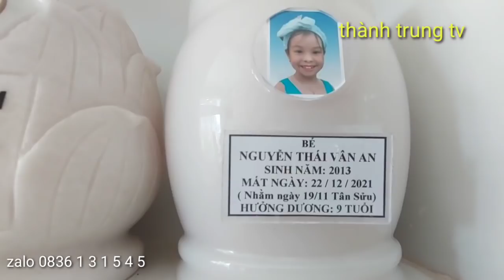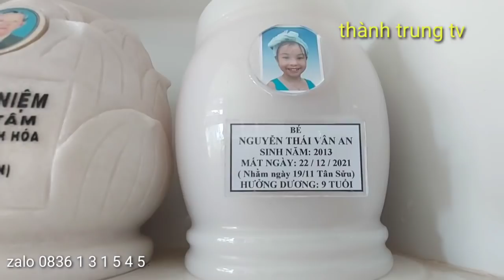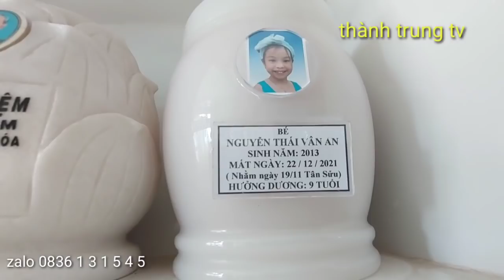cận cảnh Tro cốt vân an 8t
mong mọi người  chia sẽ để lấy lại công bằng cho bé  và gia đình nhé quý vị